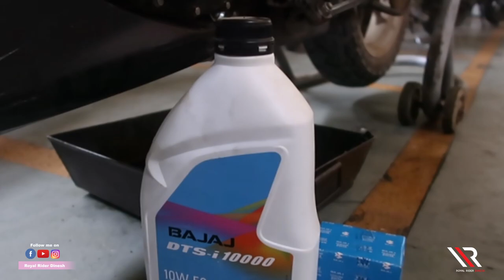Preparing for long distance motorcycle road trips II RRD II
Hello my dear dear friends,

Its most heartening to see the overwhelming support that I am getting on my channel and it keeps me so much excited and enthusiastic for my channel and also on my toes to plan exciting motorbiking trips and in the process also bring to you several interesting Vlogs for my subscribers and followers!!

My this Vlog is covering the bike preparation efforts that I am making just before the weekend riding trip that I am planning to Dharamshala in Himachal Pradesh which is again a long distance ride and therefore, it is important to check my bike and get it serviced in all possible ways since I am a solo rider and my machine is my only companion on these riding trips!! DO LIKE, WATCH, COMMENT AND SHARE.

(This will help you get a notification of all my new Vlogs which ever are uploaded on my channel and also at the earliest).

Friends, for making my Vlogs, I always use niche Vlogging/Photography equipment.

CANON Power Shot G7X Mark II
I have recently also started using Drone DJI Spark to capture shots from a great height

(Amazon Link for your reference)
Drone DJI Spark

Rode VideoMicro Compact On-Camera Microphone
Rode SC7 3.5mm TRS to TRSS Patch Cable

Some of my Vlogs which are really catching attention from viewers. must check those too:

+ MY YOU TUBE CHANNEL NAME - Royal Rider Dinesh